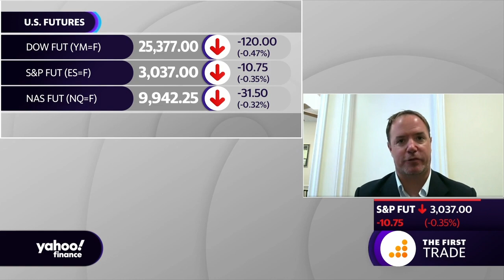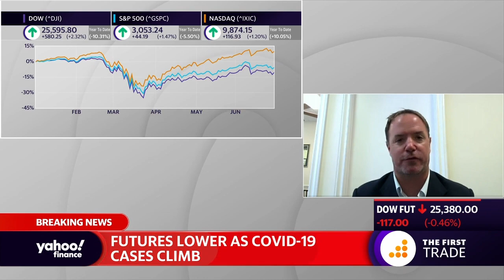‘The virus rebound, at a minimum, will delay the economic reopening’: Sevens Report Research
Yahoo Finance’s Brian Sozzi and Jared Blikre are joined by Sevens Report Research Founder Tom Essaye to discuss how the markets are faring amid volatile news about the coronavirus.